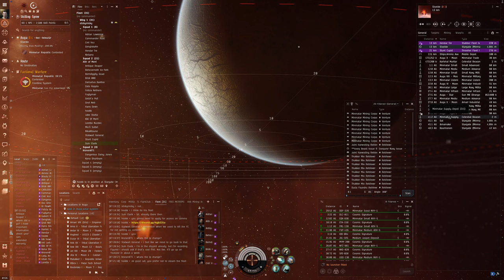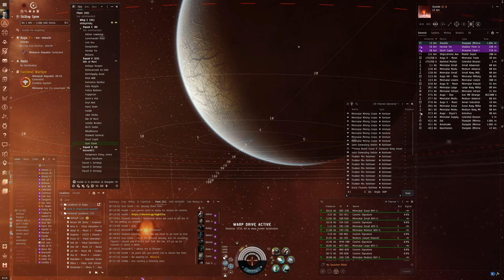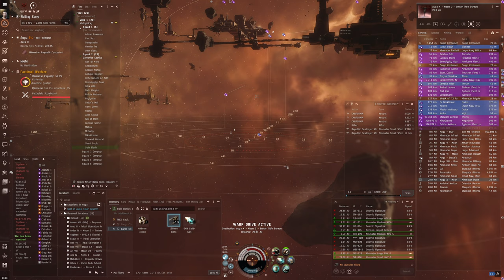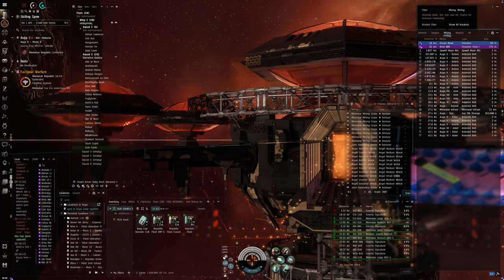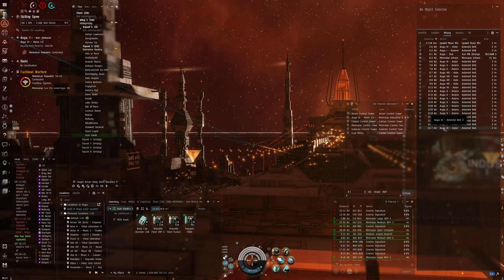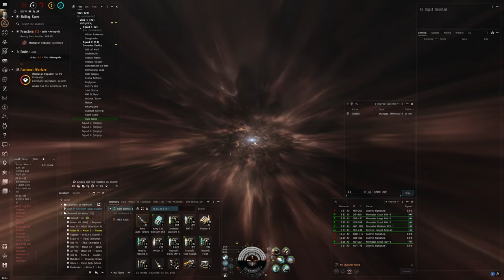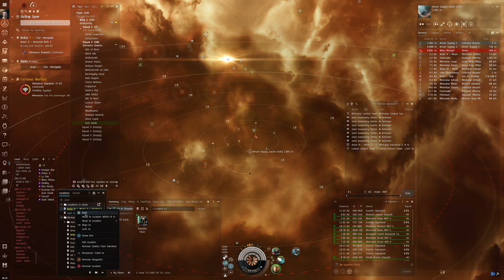Hello World: EVE Online Alpha Experience, Day 200